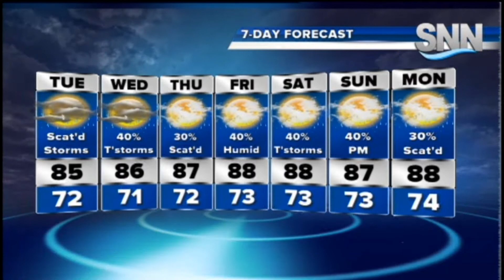SNN: Tuesday Weather Forecast